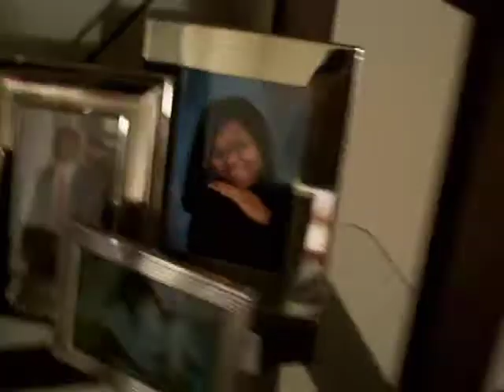Randy's Detroit home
Me, chillin at home, giving a tour of the digs.  You in?